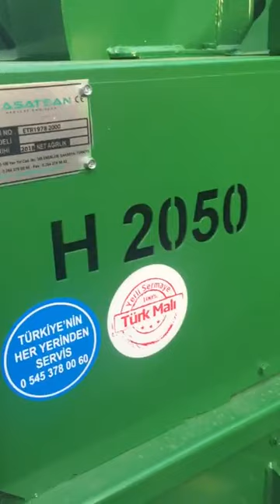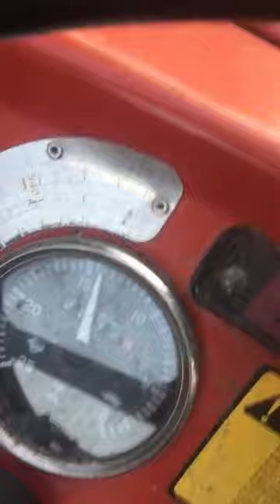Hasatsan H 2050 75M + 75M Hortum Mesafesi Harvesting with double 75m Hose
HASATSAN hasat makineleri ile sektöründe öncü firma.